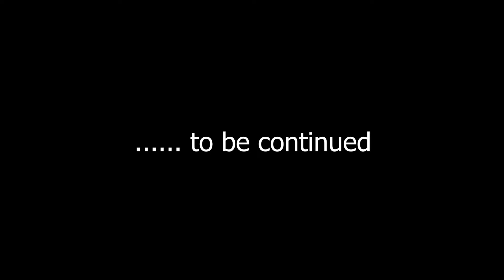(EPISODE-2) Die Freeman - Short Film Animation [SFM]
Check out episode -1 SFM

The Source Filmmaker (SFM) is the movie-making tool built and used by us here at Valve to make movies inside the Source game engine.
Source Filmmaker is a 3D computer graphics software toolset used for creating animated films, utilizing the Source game engine. The tool, created by Valve, was used to create over 50 animated shorts for its Source games, including Team Fortress 2, the Left 4 Dead series, and Half-Life 2.
Blender offers limitless potential for projects in a wide range of industries, while Source Filmmaker is more suitable for creating simple videos, movies, or game cutscenes in a short timeframe. Both Blender and Source Filmmaker are great software options but are suitable for varying purposes.